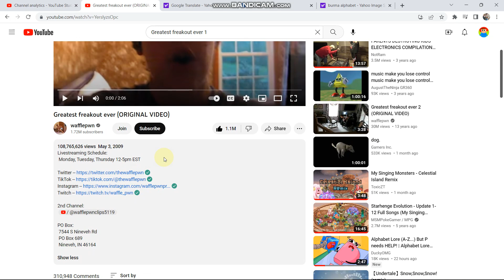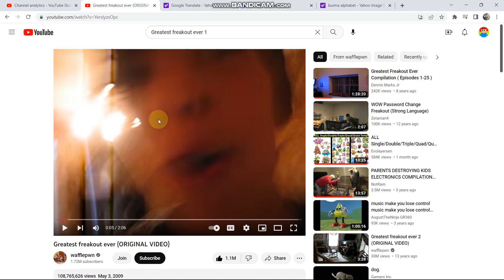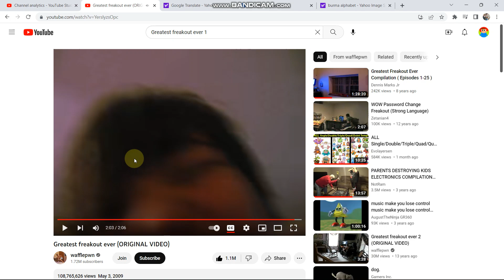Greatest Freakout Tantrum Reaction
Its Kind Of Good